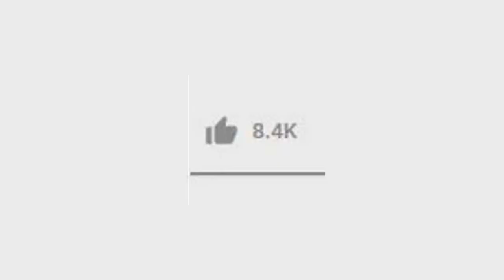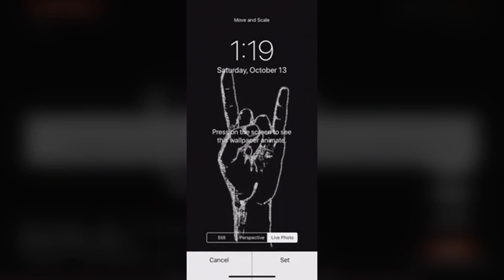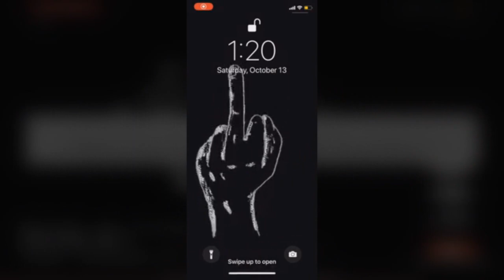WWE UNSCRIPTED Moments That Were NOT Supposed To Happen!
WWE MOMENTS THAT WERE NOT SUPPOSED TO HAPPEN!